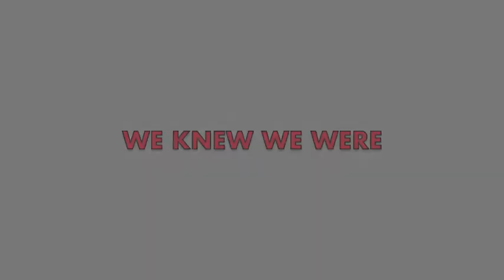The Catamounts Present: Beowulf, A Thousand Years of Baggage (Band Rehearsal)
The Catamounts are stoked to present the regional premiere of BEOWULF, A THOUSAND YEARS OF BAGGAGE by Jason Craig and Dave Malloy. Running February 24-March 18, 2017 at the Dairy Arts Center in Boulder, Colorado. Tickets